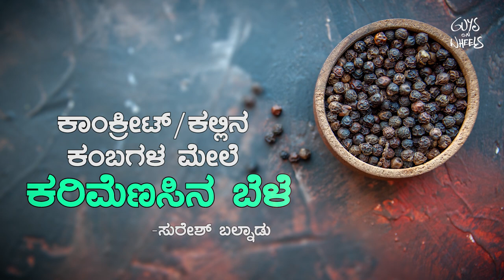Cement pole Pepper farming | Black pepper farming • Guys on wheels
Pepper farming | Cement pole Pepper | Black pepper farming • Guys on wheels

Video by
Shailesh Ujire and Krishna Prashanth V